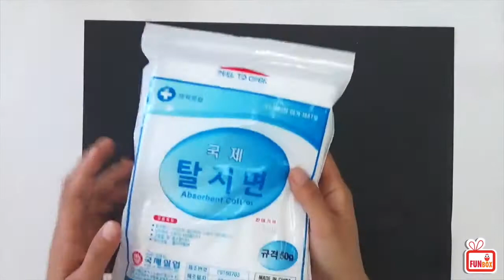누구일까? 깜깜한 밤에 숨어 있는 이들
좀 있다가 본격적으로 여름이 오면, 밤에도 무더운 열대야가 있을 겁니다. 하지까지는 해가 점점 길어지고 있으니 아이들이 밤에 대해서도 관심을 가지도록 부조 꾸미기를 해보도록 합시다.